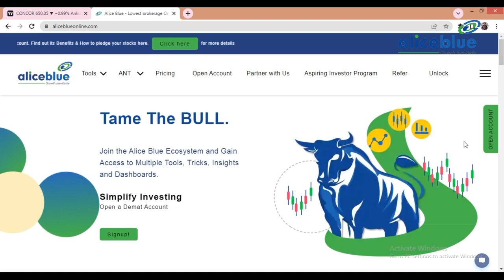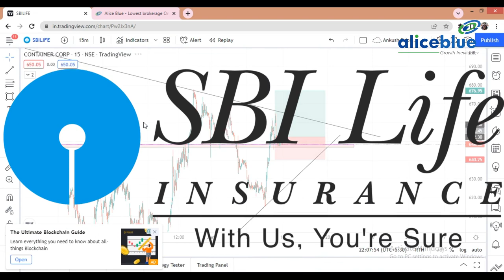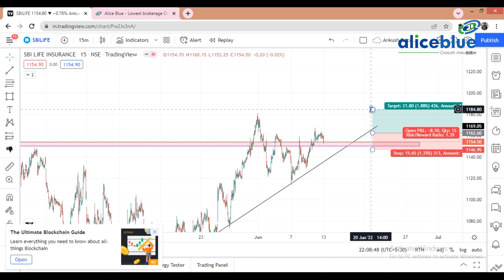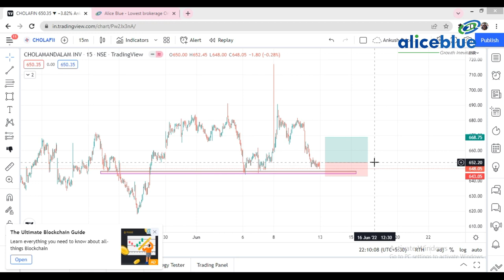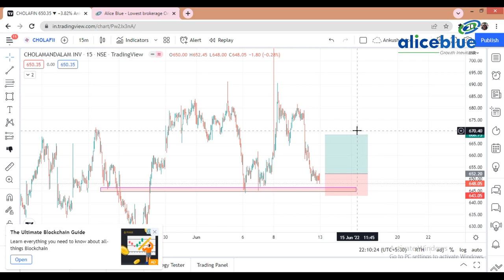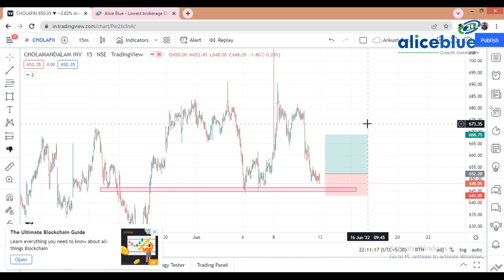Dumdar Stocks || Weekly Momentum Stocks